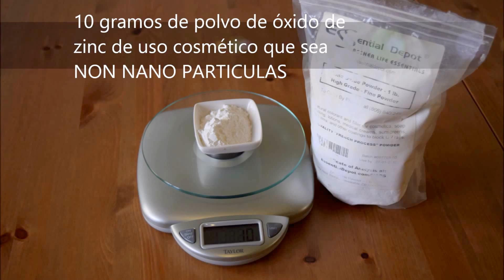Cómo hacer bloqueador (protector) solar libre de Tóxicos (How to make toxic free sunblock)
Cuidado con los bloqueadores Solares, mira aquí como preparar tu propio Protector Solar libre de sustancias nocivas. La FDA ha reconocido que los protectores solares no sirven para prevenir el cáncer de piel (aquí puedes ver mas información al respecto peor aun gran parte de las marcas comerciales parecen acelerar el cáncer al introducir en sus productos sustancias Tóxicas para la piel. Pero la buena noticia es que no tienes que comprar ningún bloqueador si puedes prepararlo con los mejores ingredientes naturales para ti y tus hijos.

La receta de este bloqueador fue tomada del Portal Ecocosas,(les recomiendo visitarlo

PARA LA VERSION VEGANA se debe sustituir la cera de ABEJA por La CERA de carnaúba o carnauba :) y dejamos en paz a las abejas :)

Se recomienda además del aceite de coco una mezcla con Aceite de semilla de frambuesa para mayor efectividad ya que brinda el más alto de nivel de protección de todos los ingredientes naturales.

Esta receta contiene óxido de zinc al 12% que te da un FPS de 10 a 12